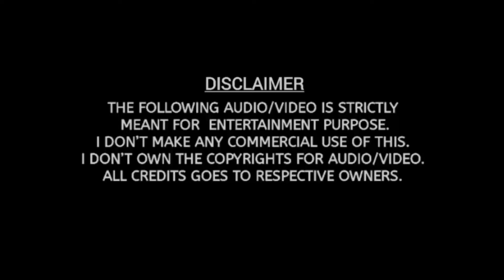Viral Thottal | HD 1080p | Phantom | Nishanth Sagar | Monica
Song   : Viral Thottal
Movie  : Phantom
Starring : Nishanth Sagar,  Monica
Singers : K.S Chithra , P. Jayachandran
Lyricis :  Gireesh Puthenchery